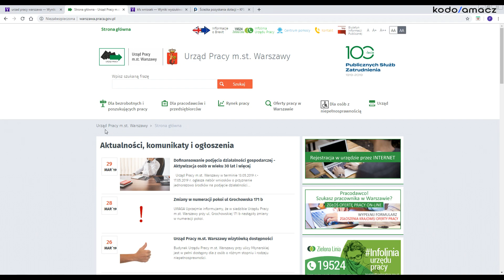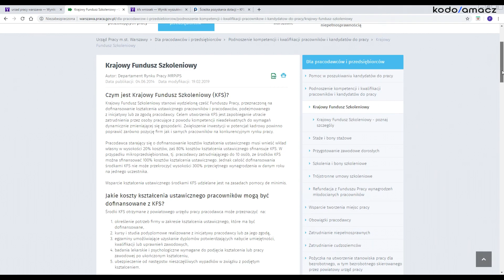Jak otrzymać dofinansowanie na kurs? - Krajowy Fundusz Szkoleniowy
Prowadzisz firmę i szukasz dofinansowań na szkolenia? Skorzystaj z Krajowego Funduszu Szkoleniowego i otrzymaj do 80, a nawet 100% dofinansowania na zwiększenie kompetencji własnych lub swoich pracowników!